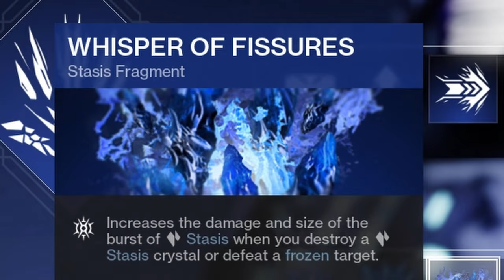Destiny 2 Build - The Glacial Wall Titan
The Build
Aspects: Tectonic Harvest and Howl of the Storm
Fragments: Whisper of Fissures, Whisper of Shards, Whisper of Hunter, then whatever you prefer

Exotics: Heart of Inmost Light for additional damage on abilities and faster cooldowns